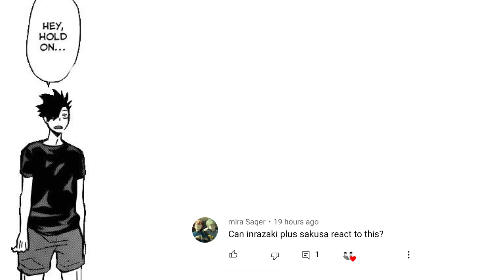Inarizaki + Sakusa (+Komori) react || reaction vid|| AtsuSuna and Sakumori Friendship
╰┈➤ 𝙬𝙚𝙡𝙘𝙤𝙢𝙚 ೃ⁀➷

 (◡ ω ◡)

ೃ⁀➷ 𝐢𝐧𝐟𝐨

Hi there!🦋
I hope you enjoyed what I made today! It is true that it is simple, but your reaction to my videos makes me smile more and makes me complete what I started on the channel!

｡ﾟ•┈୨♡୧┈•ﾟ｡｡

˚୨ 🌙✨ ୧ ⋆ ｡˚ ⋆

𝘳𝘦𝘮𝘪𝘯𝘥𝘦𝘳

I don't own of any of the characters 🙌🏻

｡ﾟ•┈୨♡୧┈•ﾟ｡｡

(｡•̀ᴗ-)✧

𝙈𝙮 𝙙𝙞𝙨𝙘𝙤𝙧𝙙 𝙣𝙪𝙢𝙗𝙚𝙧 #5105  •Syri•
｡ﾟ•┈୨♡୧┈•ﾟ｡｡

˚୨  🤍 ୧ ⋆ ｡˚ ⋆

𝐅𝐀𝐐'𝐒 ~

☕️𝙒𝙝𝙖𝙩 𝙖𝙥𝙥𝙨 𝙙𝙤 𝙞 𝙪𝙨𝙚 𝙛𝙤𝙧 𝙚𝙙𝙞𝙩𝙞𝙣𝙜

➤Piscart, idis paint x and KineMaster pro or CapCut

☕️𝙒𝙝𝙮 𝙙𝙤𝙚𝙨 𝙎𝙪𝙣𝙖 𝙡𝙤𝙤𝙠 𝙛𝙧𝙞𝙚𝙣𝙙𝙡𝙮, 𝙖𝙣𝙙 𝙙𝙤𝙚𝙨𝙣'𝙩 𝙝𝙖𝙩𝙚 𝙤𝙧 𝙞𝙜𝙣𝙤𝙧𝙚𝙙 𝘼𝙩𝙨𝙪𝙢𝙪 𝙤𝙧 𝙚𝙫𝙚𝙣 𝙥𝙧𝙚𝙛𝙚𝙧 𝙊𝙨𝙖𝙢𝙪

➤this is my AU where Suna is childhood friends with the miya twins, and Suna always was friendly but his eyes always make him look the opposite 💁🏻‍♀️

☕️𝙒𝙝𝙖𝙩 𝘼𝙐 𝙄 𝙪𝙨𝙚𝙙 𝙤𝙛𝙩𝙚𝙣

➤I just used Royal, Power, Mafia and the original one ‼️
If i wanna used more ofc I'll tell

☕️𝙒𝙝𝙚𝙣 𝙙𝙤 𝙮𝙤𝙪 𝙥𝙤𝙨𝙩 𝙩𝙚𝙭𝙩 𝙫𝙞𝙙𝙚𝙤

➤Text video is like easy-hard to do, and i usually wrote the story on my laptop, so that why I'm late posting the AU story like Royal 🥲

☕️𝙄𝙨 𝙮𝙤𝙪𝙧 𝙫𝙞𝙙𝙚𝙤𝙨 𝙖𝙡𝙬𝙖𝙮𝙨 𝙖𝙗𝙤𝙪𝙩 𝙢𝙞𝙮𝙖 𝙩𝙬𝙞𝙣𝙨

➤Yes my precious babies is always the tittle of my Channel😩

☕️𝙔𝙤𝙪𝙧 𝙛𝙖𝙫𝙤𝙧𝙞𝙩𝙚 𝙛𝙧𝙞𝙚𝙣𝙙𝙨/𝙨𝙝𝙞𝙥𝙨

➤I almost love all of them!

☕️ 𝙁𝙖𝙫𝙤𝙧𝙞𝙩𝙚𝙨

➤Miya twins, Osasuna, Sakuatsu, AtsuSuna (friendship), Semishira

☕️ 𝙁𝙖𝙫𝙤𝙧𝙞𝙩𝙚𝙨 𝘾𝙝𝙖𝙧𝙖𝙘𝙩𝙚𝙧𝙨

➤Miya Atsumu
Miya Osamu
Suna Rintarō
Oikawa torū
Iwaizumi Hajime
Semi Eita
Shirabu Kenjirō
Komori Motoya
Akagi Mishinari
Ginjima Hitoshi

☕️ 𝘾𝙝𝙖𝙧𝙖𝙘𝙩𝙚𝙧𝙨 𝙞 𝙪𝙨𝙚𝙙 𝙞𝙣 𝙩𝙝𝙚 𝙫𝙞𝙙𝙚𝙤

➤Sakusa Kiyoomi
Komori Motoya
Akagi Mishinari
Kita Shinsuke
Ojiro Aran
Ginjima Hitoshi
Miya Osamu

｡ﾟ•┈୨♡୧┈•ﾟ｡｡

˚୨ 🦋  ୧ ⋆ ｡

AU that i use in the video

reaction AU

｡ﾟ•┈୨♡୧┈•ﾟ｡｡

𝐓𝐚𝐠𝐬 ~𝐢𝐠𝐧𝐨𝐫𝐞~

｡ﾟ•┈୨🌸୧┈•ﾟ｡｡

That let me continue 🤍

𝐁𝐞 𝐩𝐨𝐬𝐢𝐭𝐢𝐯𝐞 𝐛𝐲𝐞𝐞